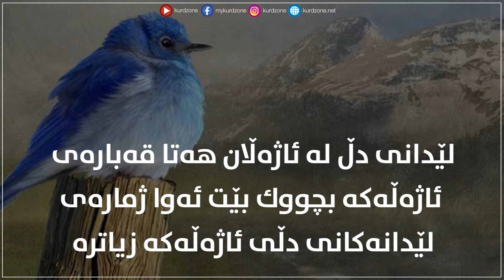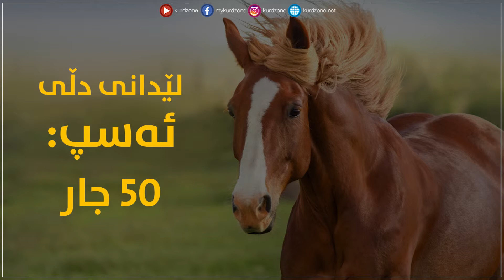ژماره‌ی لێدانه‌كانی دڵی ئاژه‌ڵان